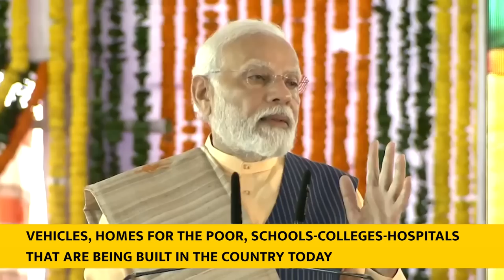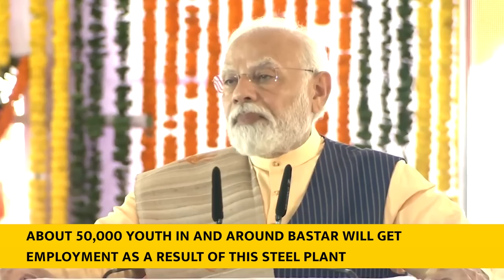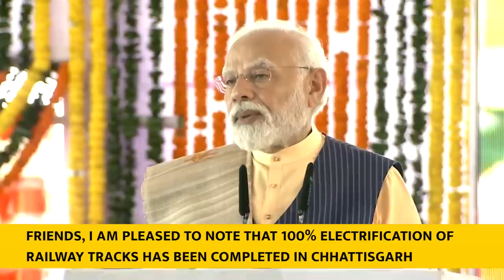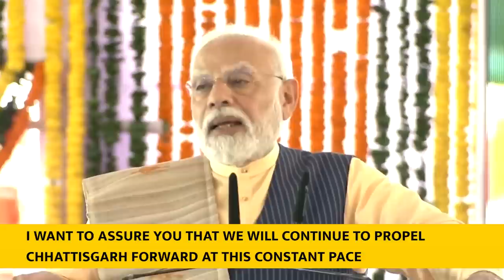PM Modi's speech at inauguration & launch of various projects in Jagdalpur | English Subtitles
Original Speech was delivered on 3 October 2023

पीएम मोदी ने छत्तीसगढ़ के जगदलपुर में लगभग 27 हजार करोड़ रुपये की अनेक विकास परियोजनाओं का शिलान्यास और लोकार्पण किया। उन्होंने कहा कि आज लोकार्पित नगरनार के स्टील प्लांट से बस्तर सहित आस-पास के इलाकों के करीब 50 हजार नौजवानों को रोजगार मिलेगा। प्रधानमंत्री ने कहा कि भारत का भाग्य बदलने में छत्तीसगढ़ बहुत बड़ी भूमिका अदा करेगा।